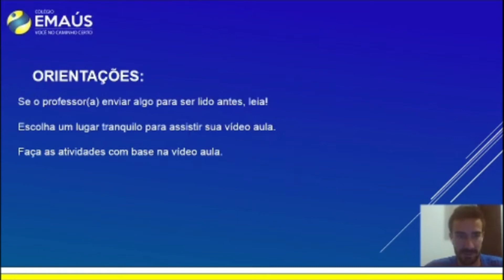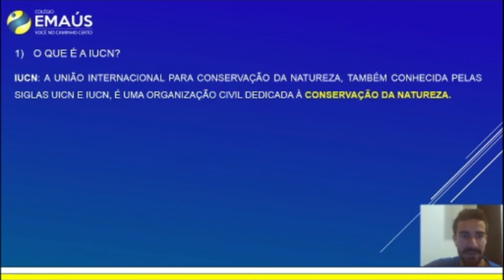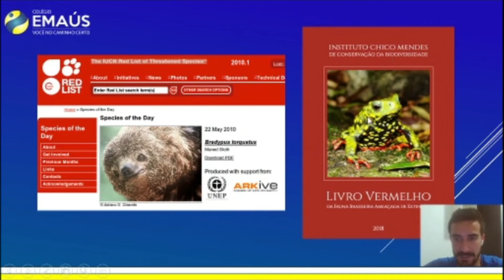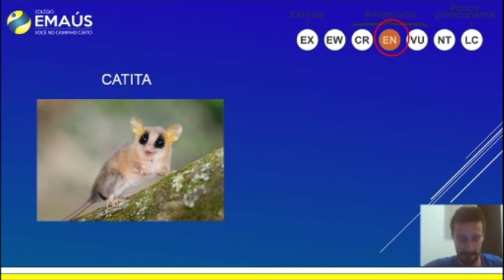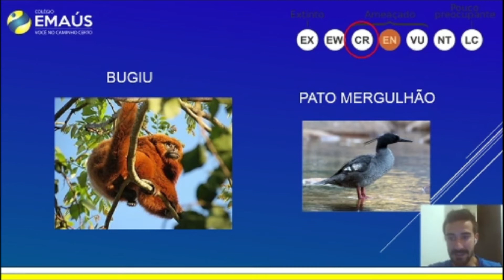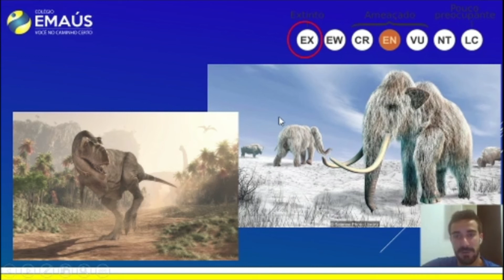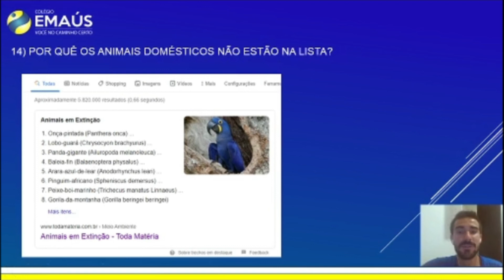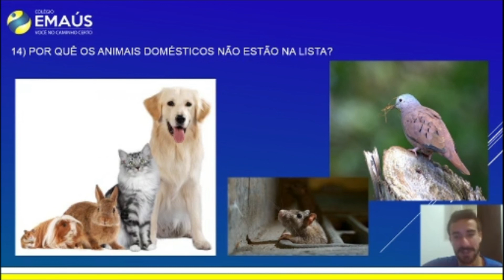4º ANO_SEMANA 014_VID045_CIÊNCIAS